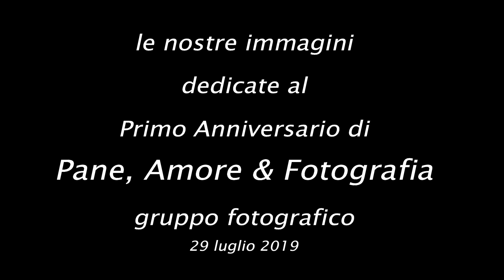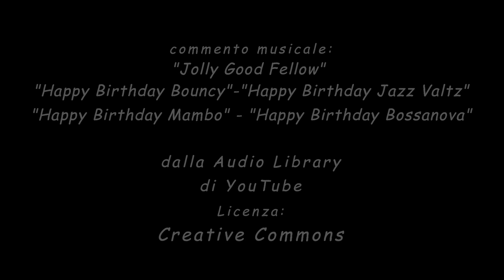Primo Anniversario del Gruppo - 29 luglio 2019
Video carrellata dei post relativi
al contest "Anniversario"